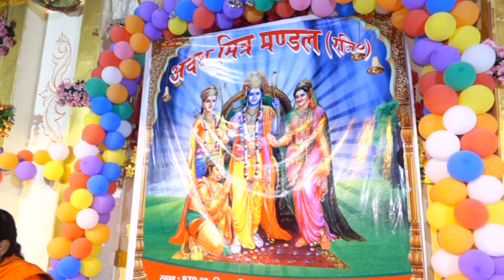श्री राम कथा कलश यात्रा | RAM KATHA | रामचरितमानस कथा RAMAYAN JI AARTI (आरती श्री रामायण जी की )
Ramayan Chaupai  श्री रामायण जी की आरती
सम्पूर्ण रामायण कथा मंगल भवन अमंगल हारी | रामायण चौपाइयां
Mangal Bhawan Amangal Haari I Ram Bhakti Song
RAM KATHA  Pravachan आरती श्री रामायण जी की